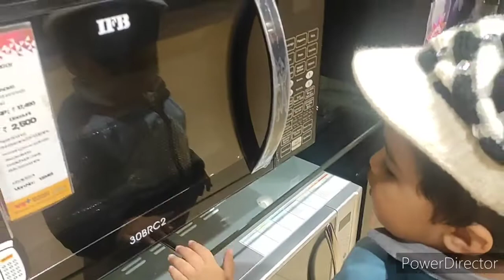Family date vlog 👪 aaj tak promise poora nahi kiya 🥺